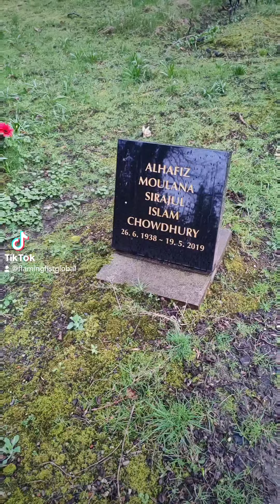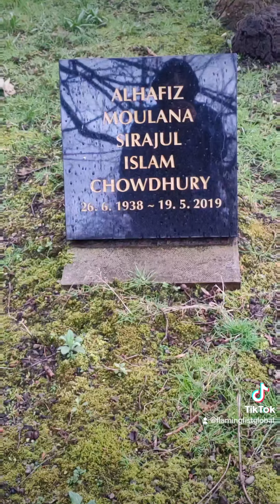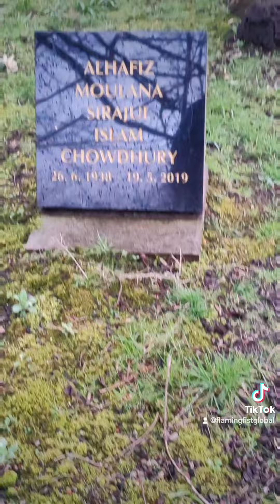Visiting Shaykh Siraj's grave. The last real Imam of Liverpool, UK.